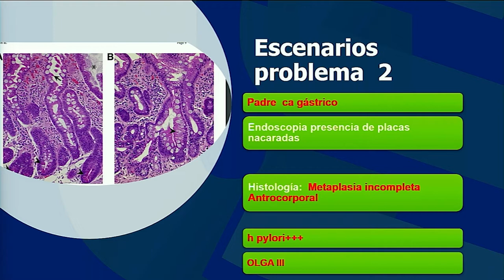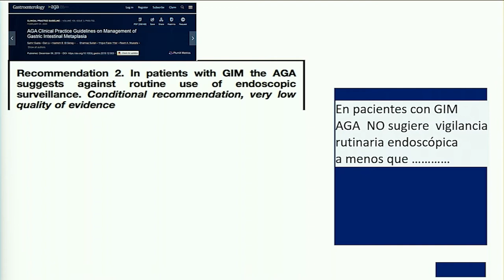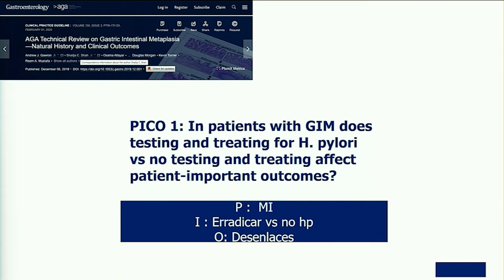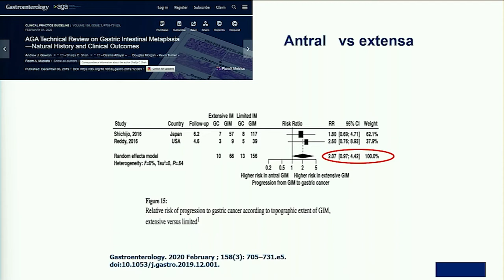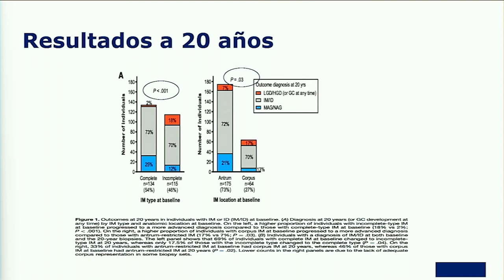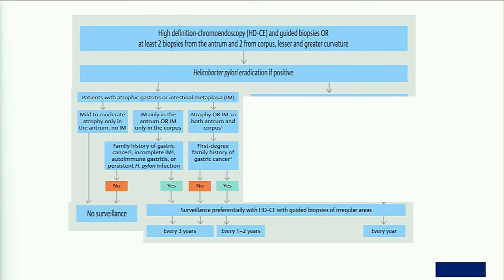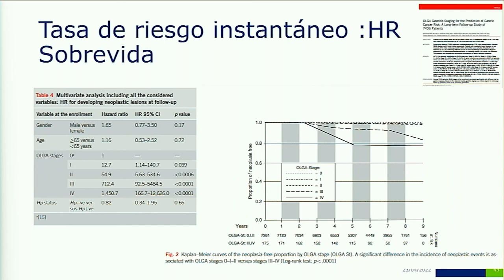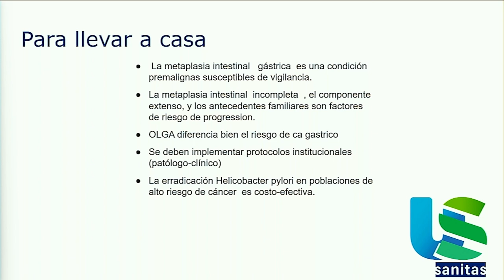METAPLASIA INTESTINAL BASADO EN PROBLEMAS CLINICOS DR Diego Aponte